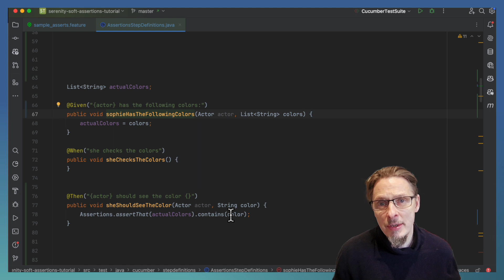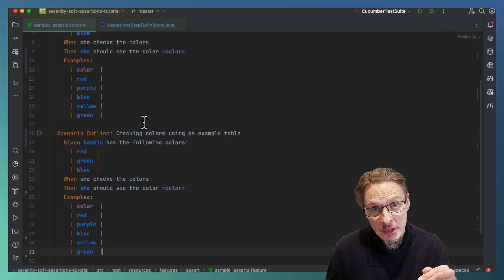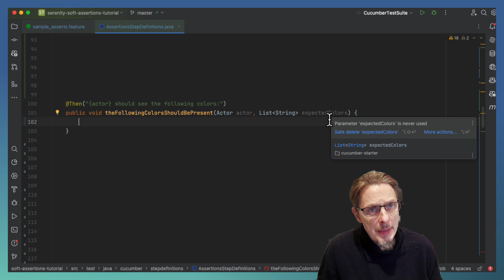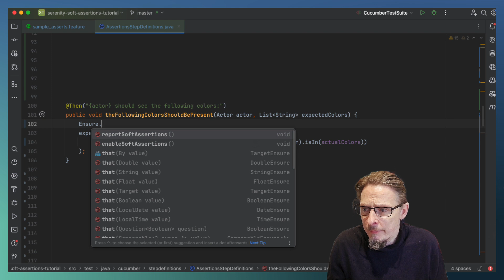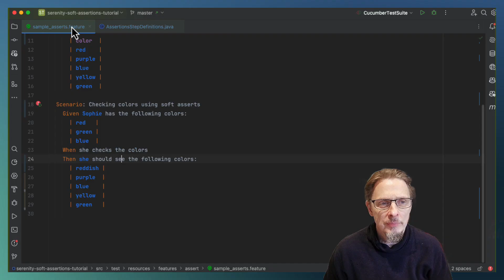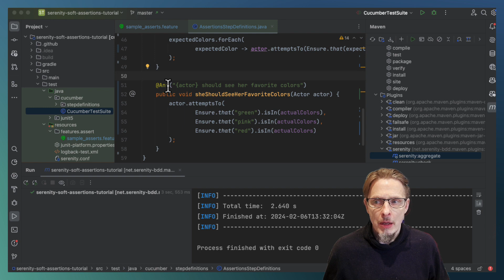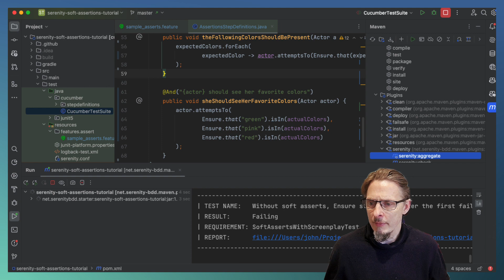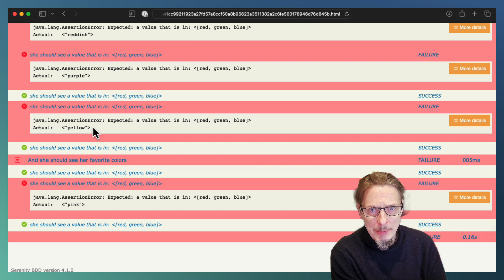Write Faster More Expressive Tests With Cucumber and Serenity BDD using Soft Asserts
Are you using Serenity BDD with Cucumber and Screenplay? Learn how to write faster and more expressive tests using soft assertions and the Serenity Ensure library!

In this video, John Ferguson Smart, the creator of Serenity BDD, shares a valuable technique called Soft Assertions that can significantly enhance your Serenity BDD and Cucumber reports. If you are already using Serenity BDD and Cucumber in your test automation projects, then this technique is a must-learn for you! By investing just 5 minutes of your time, you will discover how to make your reports more expressive, powerful, and efficient, leading to higher test efficiency and improved test automation code quality. Serenity BDD was designed to empower teams to write more maintainable test automation code while delivering enhanced value. As the creator of Serenity BDD, John Ferguson Smart brings his expertise and knowledge to this YouTube video, along with many others available on his channel. These videos aim to help you get the most out of your Serenity test suites, enabling you to unlock the full potential of this powerful framework. Follow along as John demonstrates how Soft Assertions can revolutionize your testing process. By implementing this technique, you will be able to speed up your tests, while ensuring that your reports provide a comprehensive picture of test results. Soft Assertions is an essential tool for all Serenity BDD and Cucumber users who strive to improve their test efficiency and facilitate maintainability. Don't miss out on this opportunity to optimize your Serenity BDD and Cucumber reports! Watch this video and gain valuable insights that will have a remarkable impact on your test automation workflow. Start enjoying the benefits of expressive and powerful reports that boost your test efficiency and code quality. Visit John Ferguson Smart's YouTube channel and explore the extensive collection of videos that will help you maximize the value of your Serenity test suites.

🤯 NEED HELP? Want to excel as a Test Automation Engineer? Want your team to be a lean mean Agile Machine?